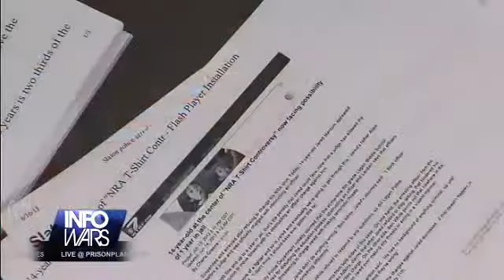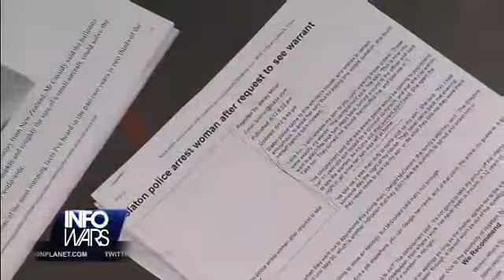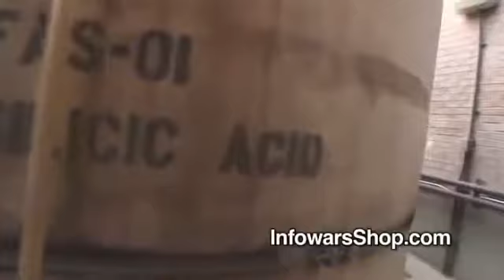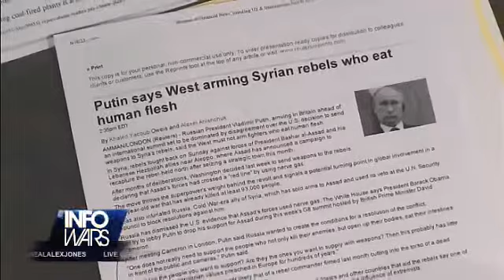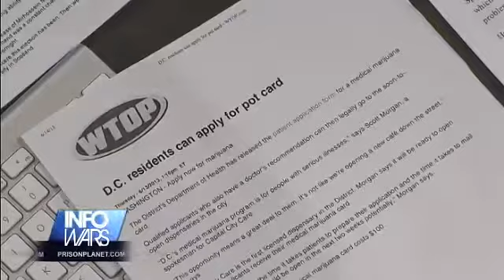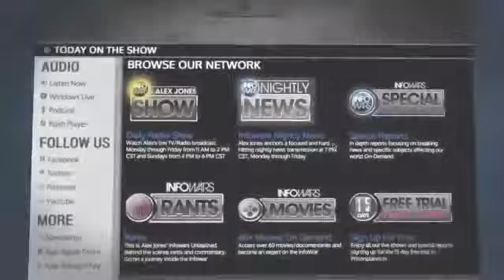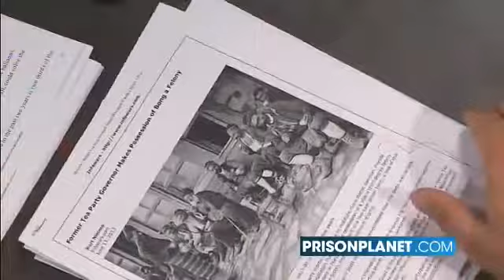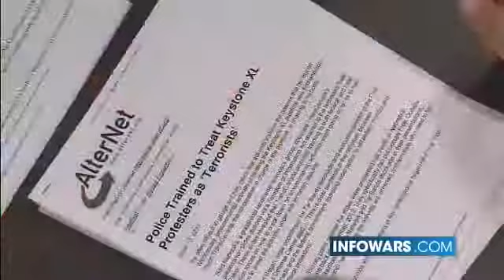Alex Jones Commits A Crime Live on Air